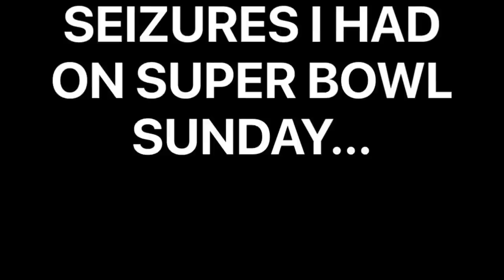SEIZURES I HAD ON SUPER BOWL SUNDAY / GRAND MAL SEIZURE I HAD ON FEBRUARY 5TH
In this video I show a bunch of seizures that I’ve had this past week. If you watch until the end of the video I update you guys on how I’m feeling after that Grand Mal seizure I had and why I think it was triggered.

ANGELIQUE BUSKO